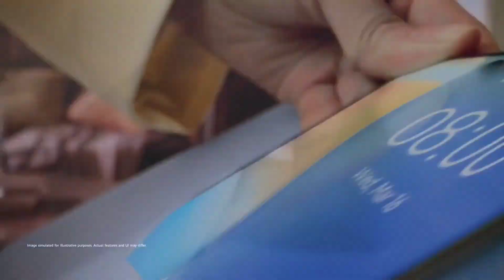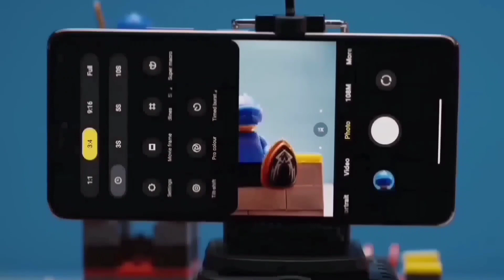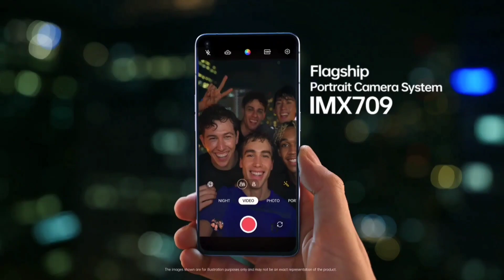आज 12 बजे तक Jio Phone 5g Booking Today 12 बजे तक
आ गया Jio Phone 5g | 108 MP Camera सबको मिलेगा
Jio phone 3 next 5g smartphone | Cheapest android 5g smartphone | Jio

 ( Discount 55% )